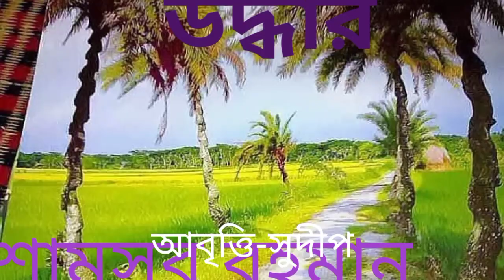উদ্ধার।।শামসুর রহমান/Udhar by Samsur Rahaman/Bengali poem resitation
উদ্ধার – কবি শামসুর রাহমান
{ এখানে আপনার মন্তব্য রেখে যান}
কখনো বারান্দা থেকে চমত্কার ডাগর গোলাপ
দেখে, কখনো বা
ছায়ার প্রলেপ দেখে চৈত্রের দুপুরে
কিংবা দারুমূর্তি দেখে সিদ্ধার্থের শেল্ ফ-এর ওপর
মনে করতুম,
যুদ্ধের বিপক্ষে আমি, আজীবন বড়ো শান্তিপ্রিয় |
যখন আমার ছোট্ট মেয়ে
এই কোণে ব’সে
পুতুলকে সাজায় যতনে, হেসে ওঠে
ভালুকের নাচ দেখে, চালায় মোটর, রেলগাড়ি
ঘরময়, ভাবি,
যখন গৃহিণী সংসারের কাজ সেরে
অন্য সাজে রাত্রিবেলা পাশে এসে এলিয়ে পড়েন,
অতীতকে উসকে দেন কেমন মাধুর্যে
অরব বচনাতীত, ভাবি—–
যুদ্ধের বিপক্ষে আমি, আজীবন শান্তিপ্রিয় |
আজন্ম যুদ্ধকে করি ঘৃণা |
অস্ত্রের ঝনঝনা
ধমনীর রক্তের ধারায়
ধরায় নি নেশা কোনোদিন
যদিও ছিলেন পিতা সুদক্ষ শিকারী
নদীর কিনারে আর হাঁসময় বিলে,
মারিনি কখনো পাখি একটিও বাগিয়ে বন্দুক
নৌকোর গলুই থেকে অথবা দাঁড়িয়ে
একগলা জলে | বাস্তবিক
কস্মিনকালেও আমি ছুঁই নি কার্তুজ |

গান্ধিবাদী নই, তবু হিংসাকে ডরাই
চিরদিন ; বাধলে লড়াই কোনোখানে
বিষাদে নিমগ্ন হই | আজন্ম যুদ্ধকে করি ঘৃণা |
মারী আর মন্বন্তর লোক শ্রুত ঘোড়সওয়ারের
মতোই যুদ্ধের অনুগামী | আবালবৃদ্ধবনিতা
মৃত্যুর কন্দরে পড়ে গড়িয়ে গড়িয়ে
অবিরাম | মূল্যবোধ নামক বৃক্ষের
প্রাচীন শিকড় যায় ছিঁড়ে, ধ্বংস
চতুর্দিকে বাজায় দুন্দুভি |

বিষম দখলীকৃত এ ছিন্ন শহরে
পুত্রহীন বৃদ্ধ ভদ্রলোকটিকে জিগ্যেস করুন,
সৈনিক ধর্সিতা তরুণীকে
জিগ্যেস করুন,
কান্নাক্লান্ত সদ্য-
বিধবাকে জিগ্যেস করুন,
যন্ত্রণাজর্জর ঐ বাণীহীন বিমর্ষ কবিকে
জিগ্যেস করুন,
বাঙালি শবের স্তূপ দেখে দেখে যিনি
বিড়বিড় করছেন সারাক্ষণ, কখনো হাসিতে
কখনো কান্নায় পড়েছেন ভেঙে—-তাকে
জিগ্যেস করুন,
দগ্ধ, স্তব্ধ পাড়ার নিঃসঙ্গ যে-ছেলেটা
বুলেটের ঝড়ে
জননীকে হারিয়ে সম্প্রতি খাপছাড়া
ঘোড়ে ইতস্তত, তাকে জিগ্যেস করুন,
হায়, শান্তিপ্রিয় ভদ্রজন,
এখন বলবে তারা সমস্বরে যুদ্ধই উদ্ধার |